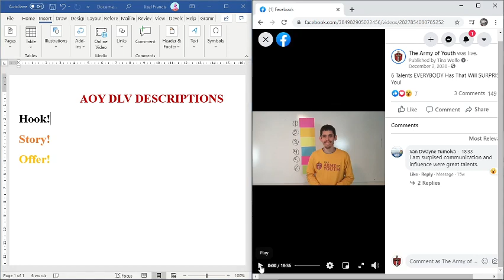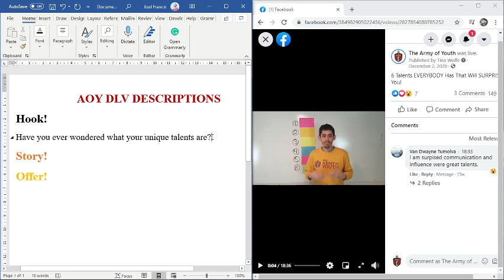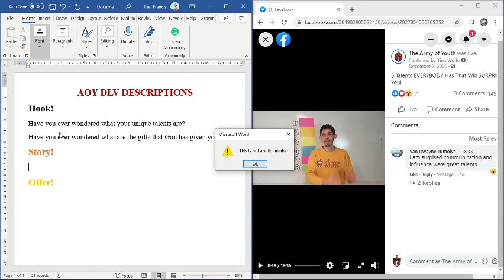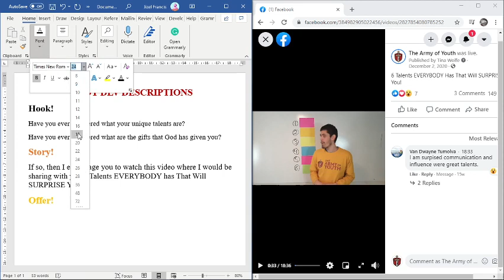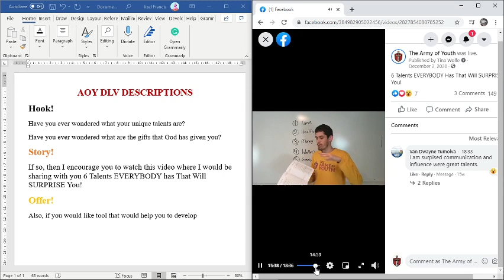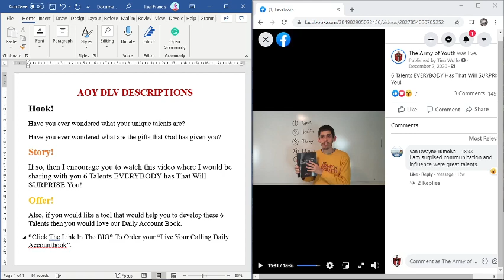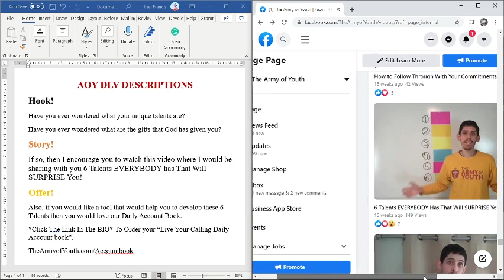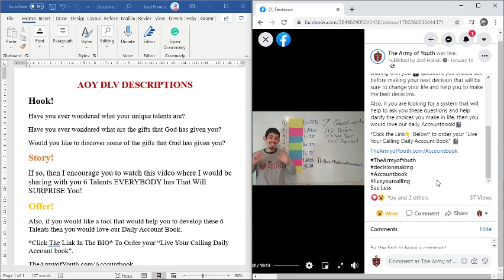Writing Descriptions for Daily Live Videos